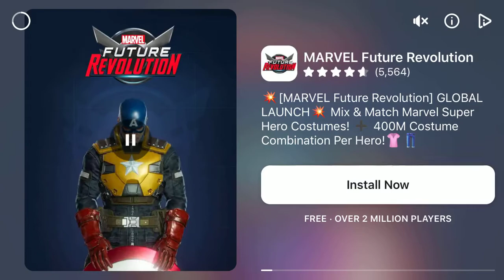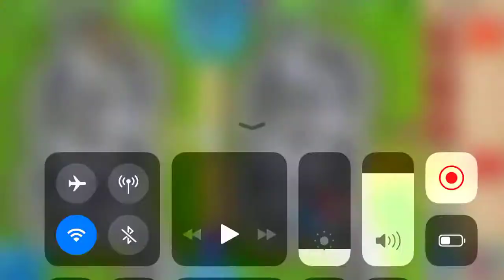Monkey farm is op in bloon td